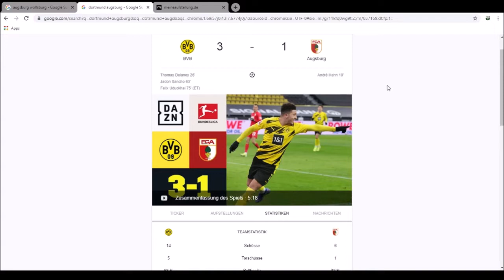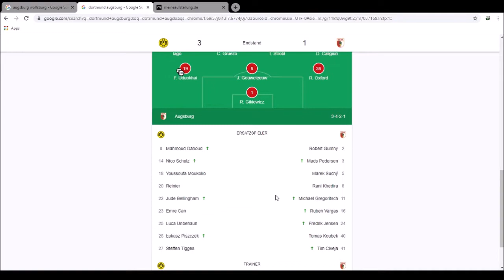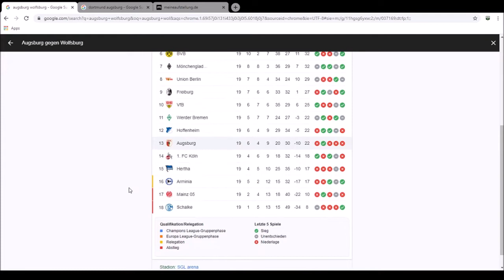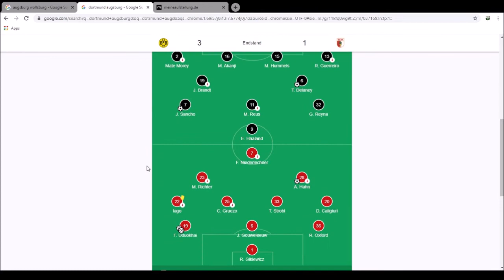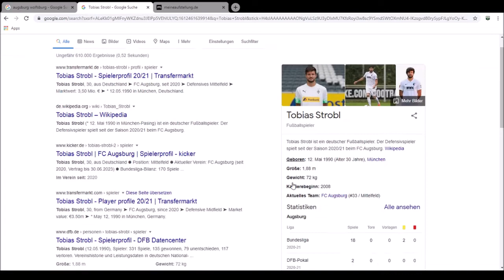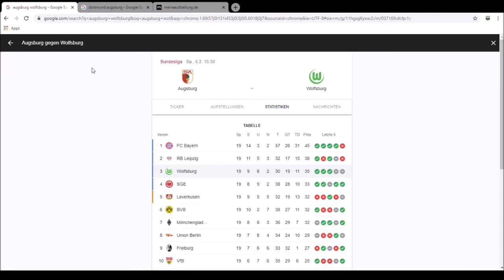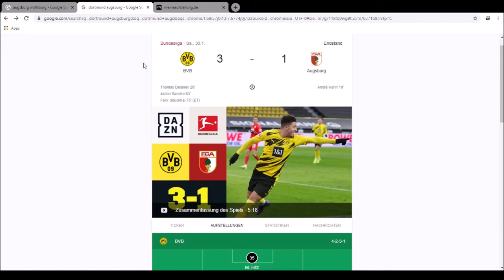WOB Talk Vorschau 20. Spieltag! FC Augsburg gegen VfL Wolfsburg!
Der VfL Wolfsburg fährt nach Augsburg. Aber können wir auch die drei Punkte mit nach Hause nehmen. Das sind alles nur Spekulationen, aber wir von WOB Talk reden trotzdem drüber! Viel Spaß und Gut Kick!